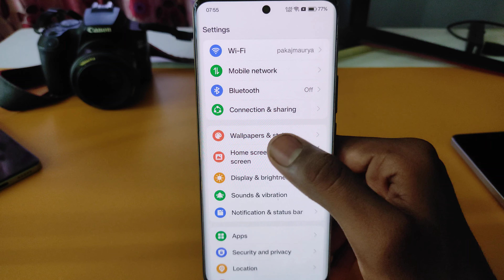Oppo Reno 12 Pro 5g always on display, always on display kaise change kare in Oppo Reno 12 Pro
Oppo Reno 12 Pro 5g always on display, always on display kaise change kare setting in Oppo Reno 12 Pro

topic-

Oppo
Oppo Reno 12 Pro 5g always on display
always on display  Oppo Reno 12 Pro 5g
Oppo Reno 12 Pro 5g display always